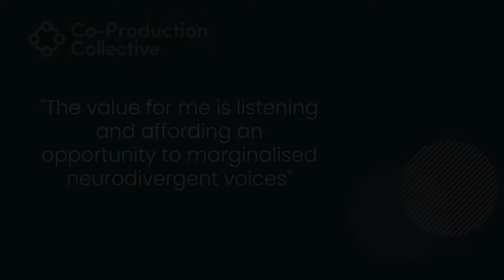Co-Pro Stories: Verity Extract